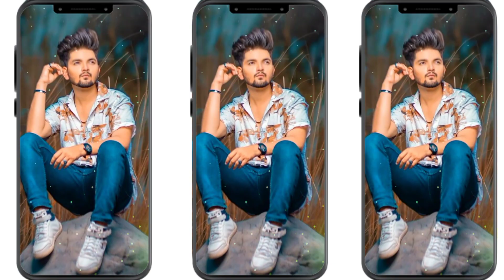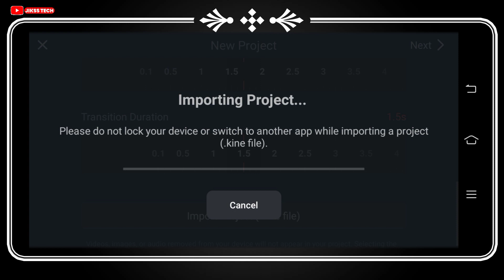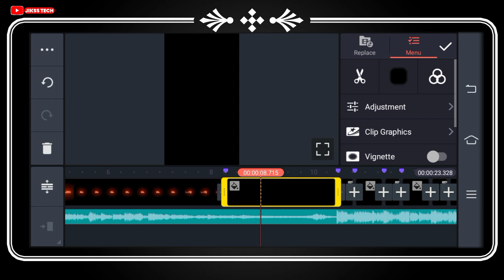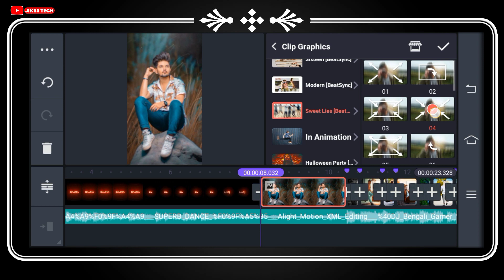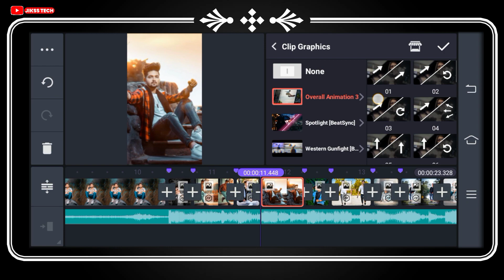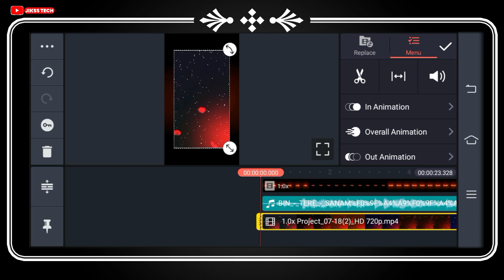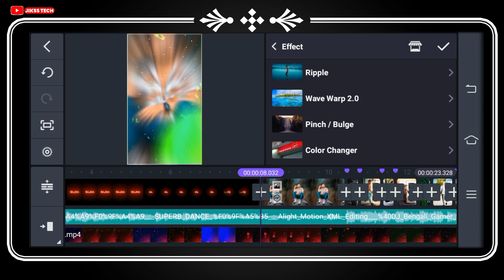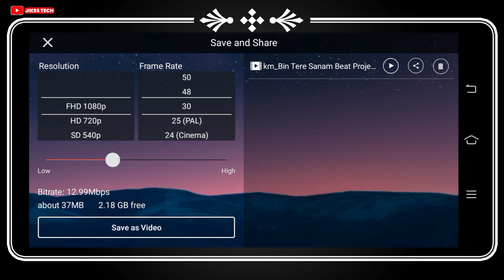Kinemastet New Trending Video Editing 2022 | Bin Tere Sanam Status editing | Trending old dj status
Your Query
1. kinemaster se dj status kaise banaye
2. kinemaster editing
3. new trending whatsapp status
4. status video kaise banaye
5.full screen status video kaise banaye
6. kinemaster video editing new style 2022
7. kinemaster video editing 202
8.  kinemaster video editing
9. kinemaster status editing
10. Alight Motion Trending video editing
11. new trending whatsapp status editing in kinemaster
12 . kinemaster new editing
13 . kinemaster status video kaise banaye
14. kinemaster status video kaise banayenge
15. dj video status kaise banaye kinemaster

2. Instagram👉️
4. Twiter👉️

Like Button
Share Button